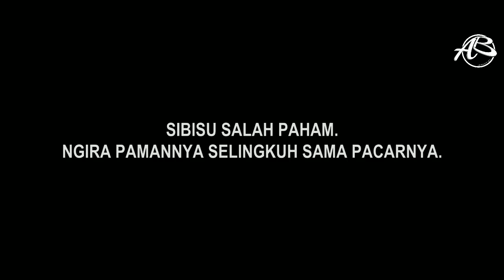SIBISU YANG LUCU (eps. 5) - film pendek - [sinetron jowo klaten]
Halo semuanya, selamat menonton video dari kami. Semoga suka yaa..

JADWAL UPLOAD SETIAP PAGI JAM 8
JENIS KONTEN:
- SENIN       : Vlog Bagas Diva
- SELASA:   : Film
- RABU        : Musik
- KAMIS      : SJK Vlog
- JUM'AT     : SJK Vlog
- SABTU      : Film
- MINGGU   : Konten Lain

INSTAGRAM PEMAIN SJK:
Wowok    : @wowok_sjk
Midek      : @midek_nugek_sjk
Tomcat    : @tomcat_yoi25
Bagas      : @bagaskaraadhikusuma
Sekar       : @sekarayu.official_
Lilik          : @divarohanasakiya
Zian         : @zian_nan
Daniel      : @danielsahulika
Zain         : @zhaiin.ramadhani
Andika     : @buncazca
Nury         : @nurynawang
Paimo      : @denimandala
Wulan      : @_septiwulann.dr
Sheva      : @sheva_afrember
Kecus, Ozil & Okta

Saat ini Sinetron Jowo Klaten sedang fokus pada pembuatan film, musik, vlog dan komedi-komedi pendek. Kalian yang ingin berpartisipasi dengan grup SJK bisa main ke Basecamp kami.

ALAMAT KAMI:
Andika BuncAzca